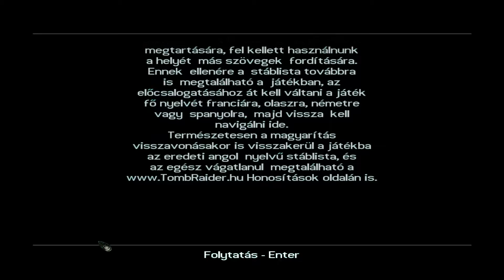A régészlány leteszi a revolvert|||||TOMB RAIDER LEGEND|||||| #9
Urak,és csekély mennyiségben figyelő hölgyek. Egyelőre elengedi Lara a kezünket. Elég sokáig volt velünk,részben nekem köszönhetően,sajna elég rövid időtartamú volt alapesetben a Legend,de egy-két pályán kívül mindegyik részét maradéktalanul,gátlástalanul élveztem. Ti hogy voltatok ezzel? Kommentben írjátok le hogy éreztek ezek után? Jöhet majd egy Anniversary végigjátszásocska???